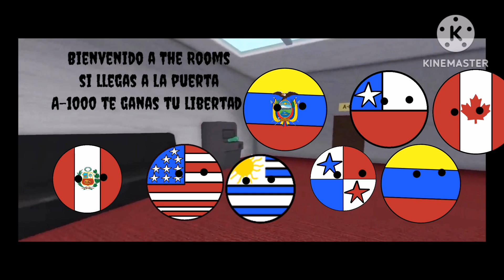Countryballs vs Doors parte 4 final. Mundo de los Countryballeros.